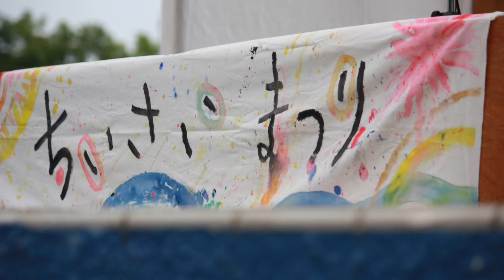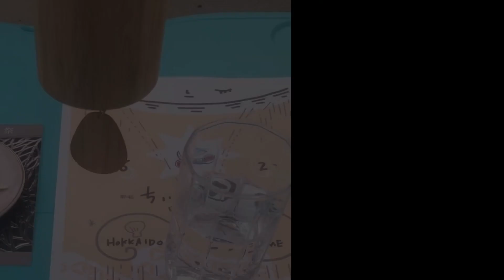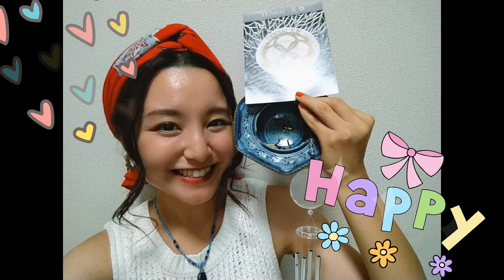全国で♡夏至の卒業セレモニー〜ちいさいまつりin北海道〜